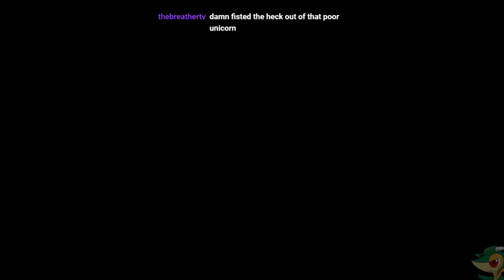Crayon Cup #5 - Umbra vs. Baltoist The Skunk Lover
I wanna help with your Oleander - and I'll be honest, I completely missed the smack talk the first time around.